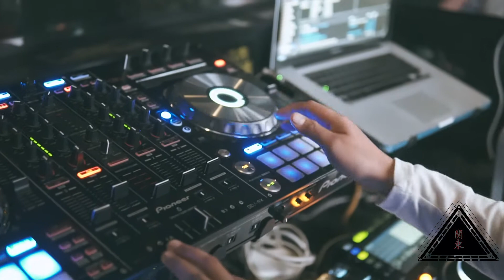Zink vs Jinx - Matira Matibay "Kanto Rap Battle League" presents Palagtasan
Matira Matibay "Kanto Rap Battle League" presents Palagtasan
                                         Zink vs Jinx